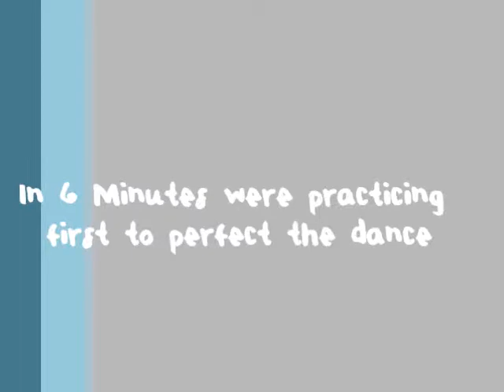Our Concert in My House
if U want to come
here my name ❁яσχιє ƒєяяєя❁ we have
6 minutes to prepare the dance.